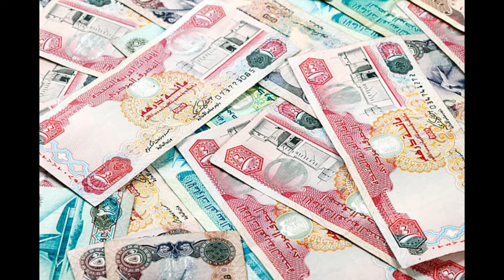24 دسمبر 2023 کو درہم کا ریٹ آج ایک درہم انڈیا پاکستان بنگلہ دیش نیپال کے کتنے روپوں میں رہا ہے